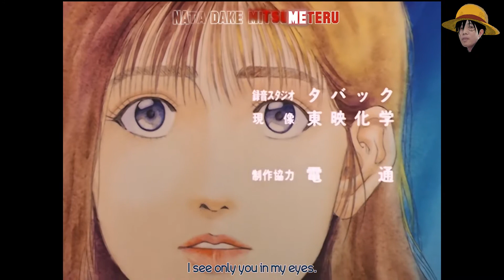Slam Dunk - Anata Dake Mitsumeteru (I Only See You)